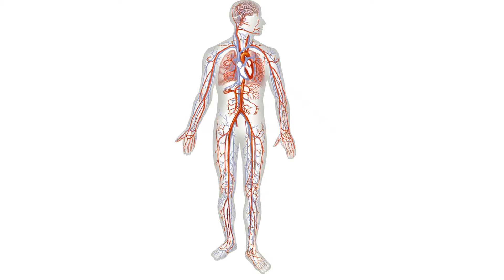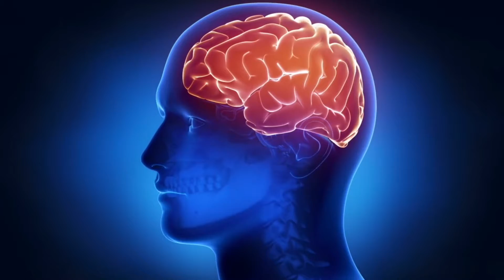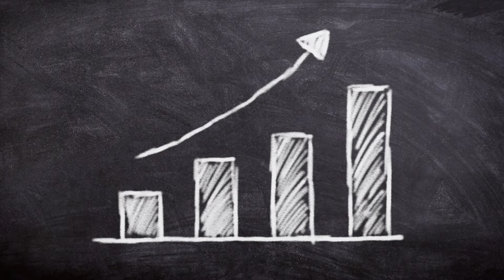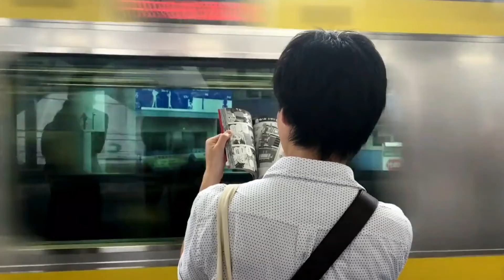अपने दिमाग को नियंत्रित करे । How to Control Your Mind in Hindi | Fact 10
FAQ :-
1. how to control your mind
2. how to control your mind in hindi
3. dimag ko niyantrit kaise rakhe
4. dimag ko controll kaise kare
5. dimag Control kaise kare
6. fact about mind
7. fact about human mind